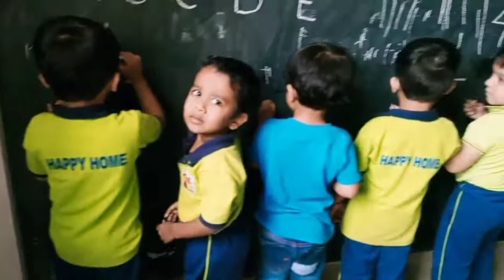Blackboard writing enjoyed by nursery kids.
Kids enjoying free writing. Use of chalk and board gave kids pleasure writing freely without any botheration. This increased their confidence.